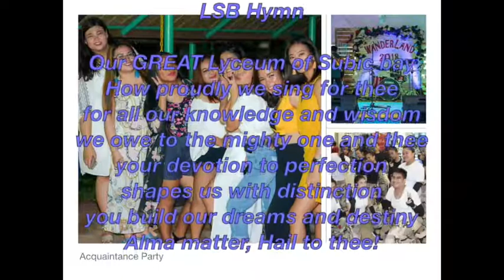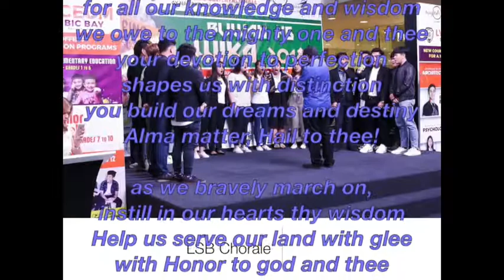A song for Lyceum of Subic bay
This is not the official school hymn of Lyceum of Subic bay (well, not yet HAHA). This is for the fulfillment of our project in the subject Art Appreciation. Hindi pa po malinis, draft lang.

Music and lyrics by me

Lyrics Inspired by the original LSB hymn